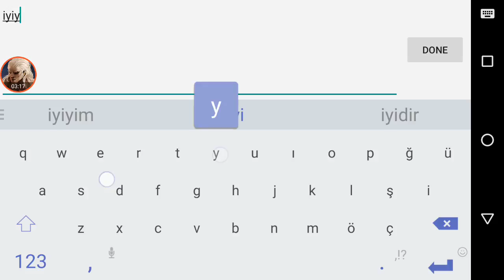Darkness Reborn - PVP 13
Güzel vs bu oldu elinize sağlık :)